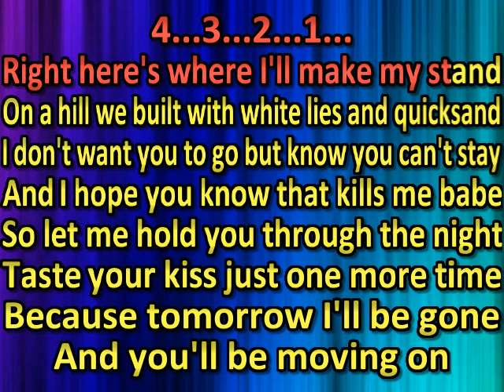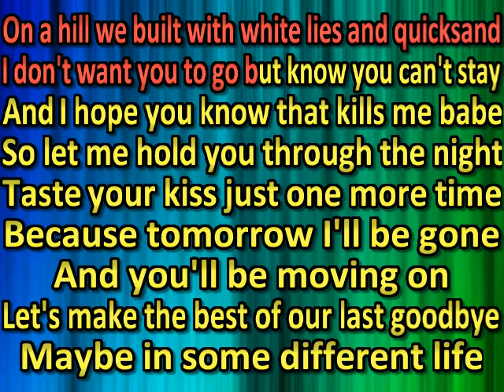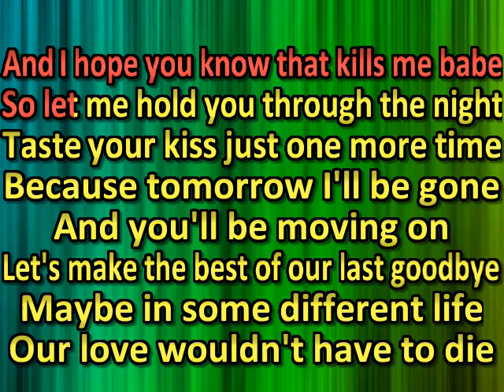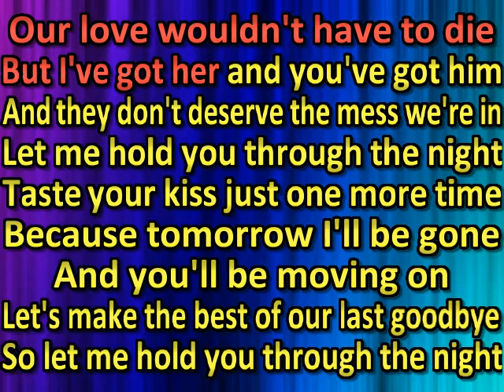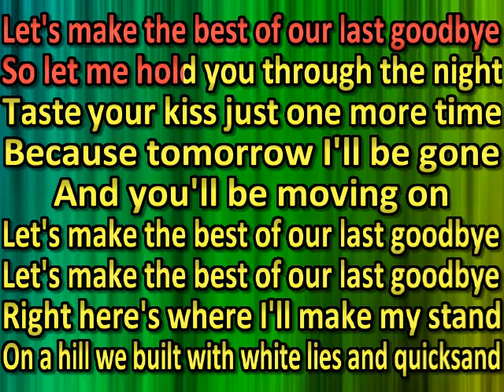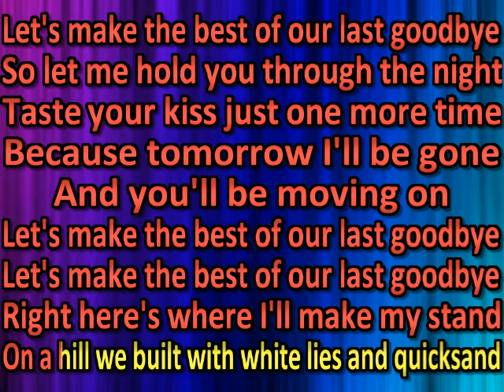Tanner Usrey - Last Goodbye (karaoke)(by request)